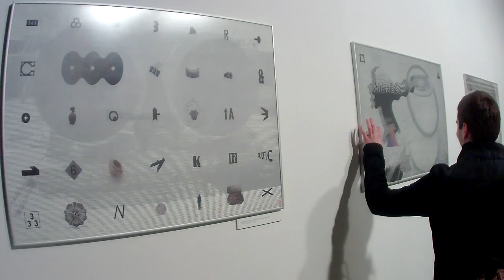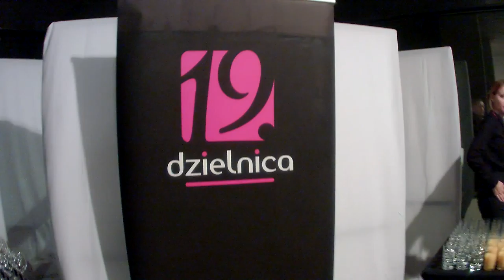2014.11.21 18:58, MetaMemory, 19 x 19, ...przed wernisażem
Tuż przed wernisażem "19 x 19" - wystawy 19 artystów w 19. dzielnicy" w Warszawie, ul. Kolejowa 45;